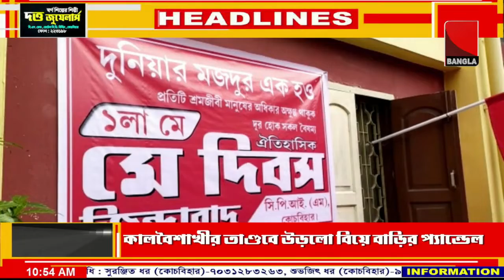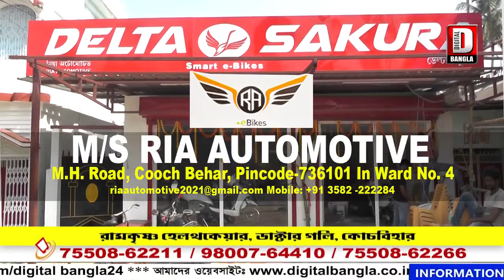ঐতিহাসিক মে দিবস পালিত হল কোচবিহারে